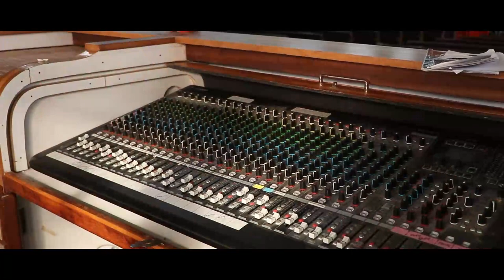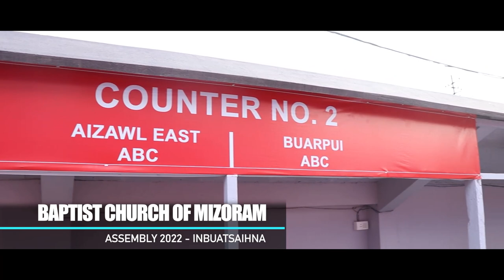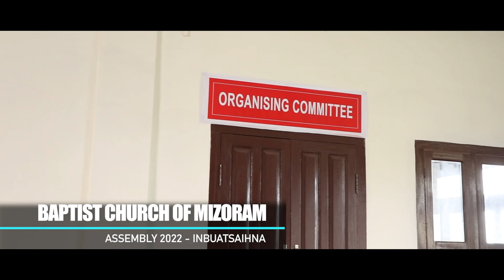Baptist Church Of Mizoram || Assembly 2022 - Inbuatsaihna